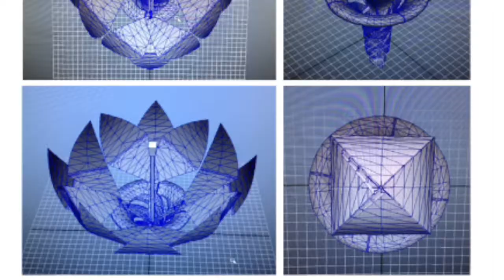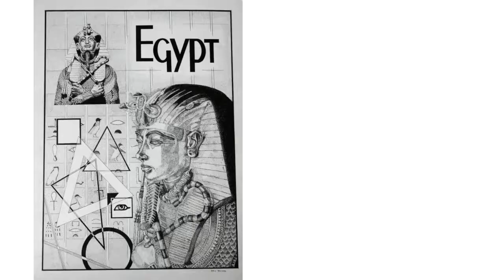AU VISUAL ARTS HD 2016 1080p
A slideshow representing original student work from the Arts Unionville Visual Arts program.